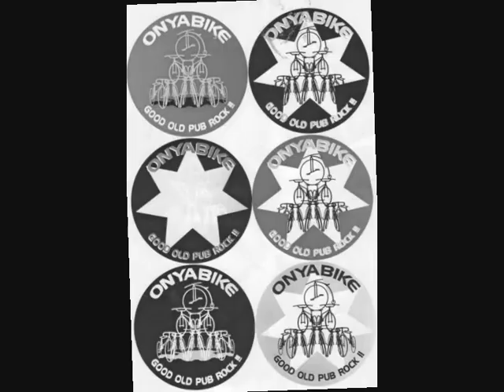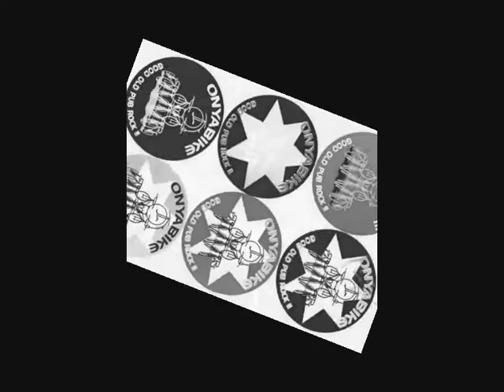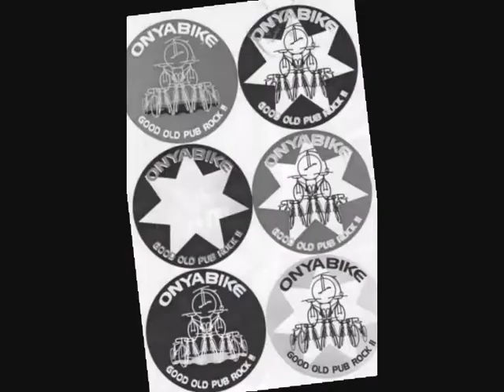PORT AUGUSTA BAND, ONYABIKE WITH ORIGINAL EASY STREET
Port Augusta Band playing at NDMA Port Augusta car show  2010 On ya Bike  JAM WITH original song Easy Street ( lotto theme song )
( RECORDING WITH JOHN SIMPSON A FOLEY ARTIST)
"pub rock style of music covers and originals"